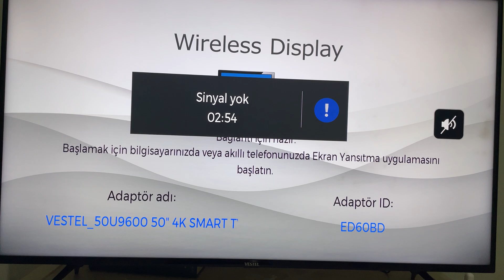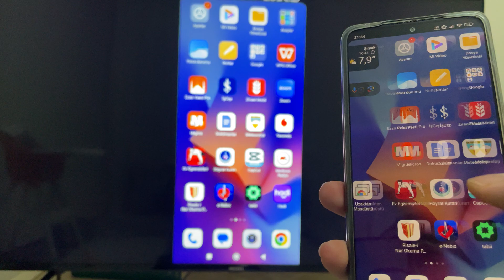Vestel TİVo Ekran Yansıtma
Vestel TİVo televizyonlarda ekran yansıtma nasıl yapılır hakkında bilgilendirme yapmaya çalıştık.

0:00 Başlangıç
0:10 Kumandadan kaynak tuşuna basıyoruz
0:17 Ekran yansıtma yazan yere geliyoruz
0:29 Yansıtacağımız cihazı ve televizyonu aynı kablosuz ağa bağlıyoruz
0:39 Android telefondan ayarlara basıp kablosuz ekranı aktifleştiriyoruz
1:07 Televizyonu seçiyoruz
1:43 Son

Arkadaşlar bu videoda sizlere Vestel TİVo ekran yansıtma nasıl yapılır hakkında bilgilendirme yapmaya çalıştık. Umarım yardımcı olabilmişimdir.